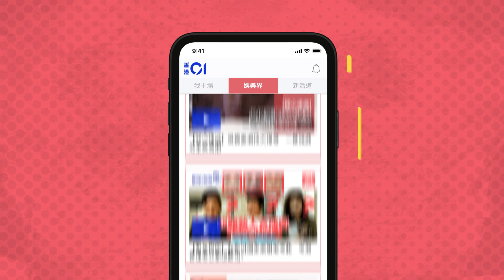母親節專訪｜姚子羚的高質窩心母親 不問私生活關心卻從未缺席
母親節快到，但由於肺炎疫情關係，姚子羚媽媽目前滯留台灣，今年未能一家人過節，不過窩心的兩姊妹，也訂了花束送給在台灣的母親，讓媽媽即使在彼岸也能感受到女兒的關懷和愛。子羚過去很少公開提及家人，趁着節日前夕，她跟我們談起這個年輕時與她像餅印一樣的媽咪，是一個非常體貼和窩心的母親。